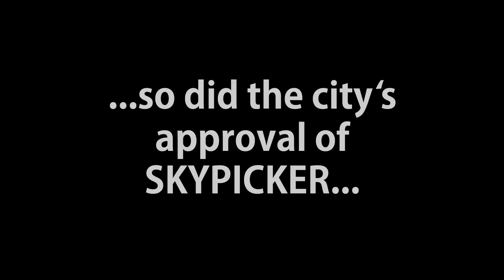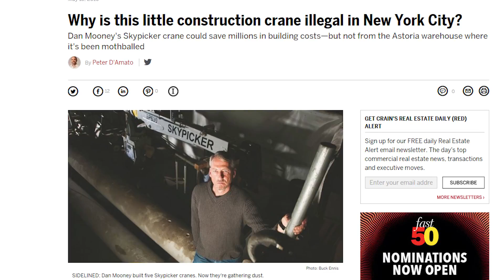Why is this little construction crane illegal in New York City?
Dan Mooney set out to refashion the city’s construction industry four years ago, just as the current building boom was getting underway. The 50-year-old crane operator and president of crane leasing company Vertikal Solutions was helping to build the 34-story Hilton Garden Inn in midtown. The concrete Gene Kaufman-designed building was nothing spectacular—drab compared with the glass-and-steel skyscrapers being built nearby. But with Mooney behind the controls of the Skypicker, a lightweight mobile crane he’d designed himself, the building went up in a relatively quick six months.